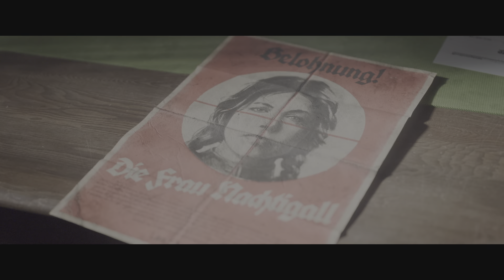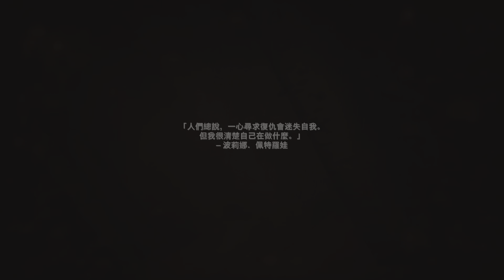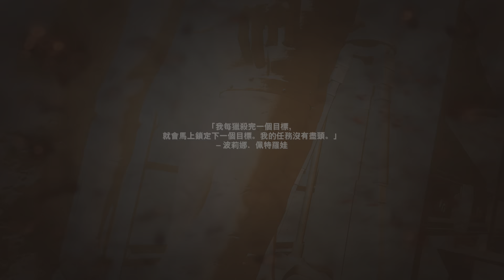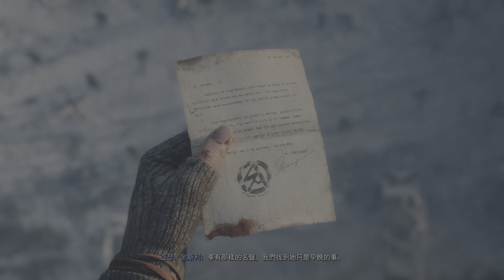Call of Duty: Vanguard_(第6章)夜鶯女士